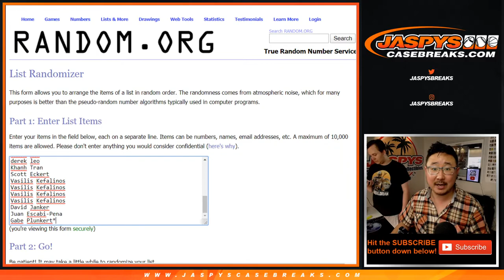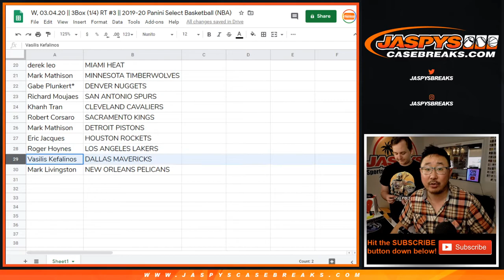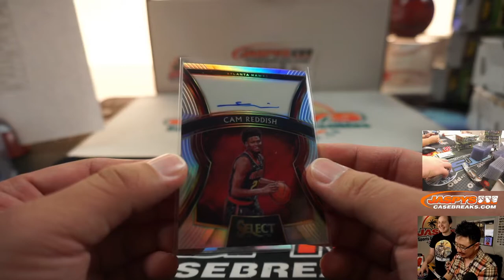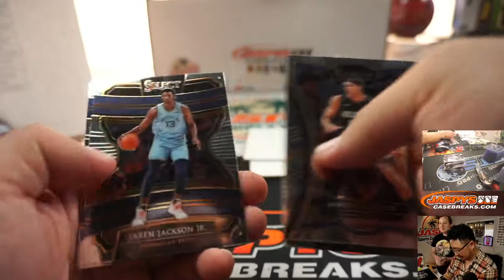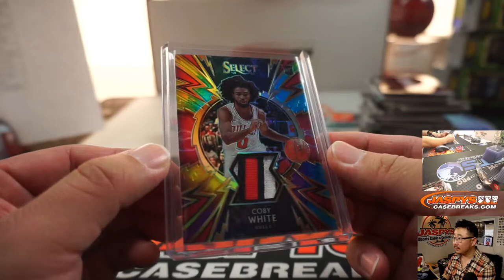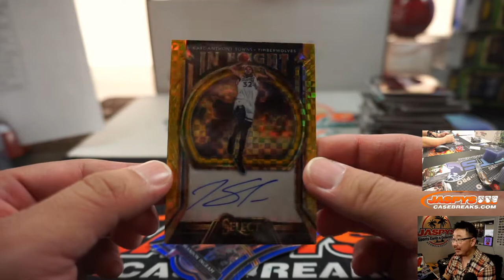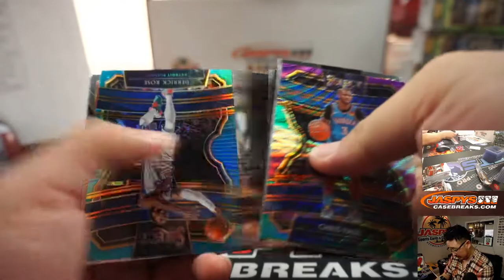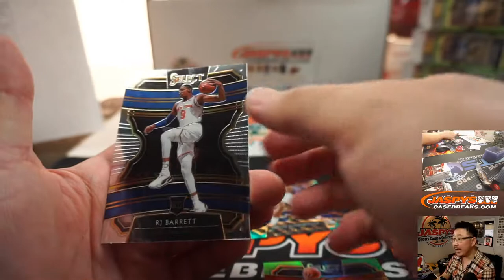W, 03.04.20 || 3Box (1/4) RT #3 || 2019-20 Panini Select Basketball (NBA)